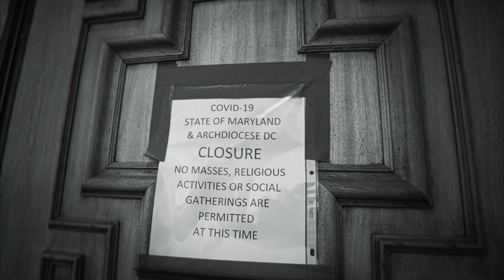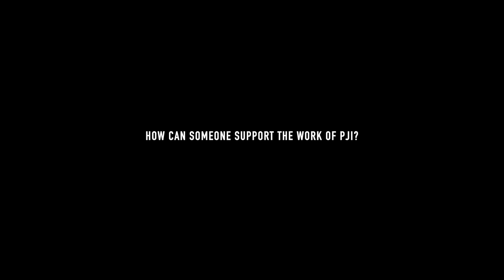Faith & Law Episode #15 - Supreme Court Case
Buffer Zone laws are being used to protect abortion mills and their advocates and NOT pro-life clinics and their supporters.